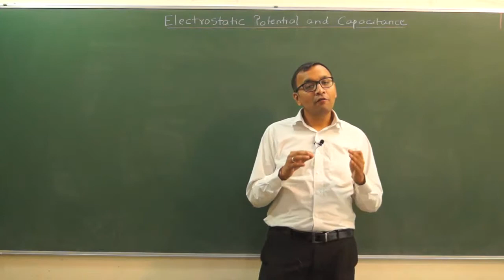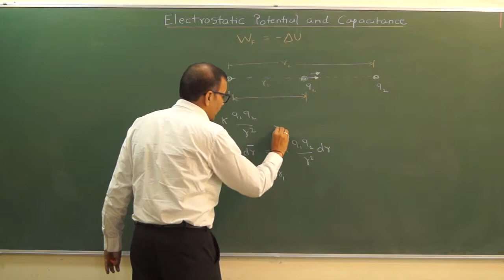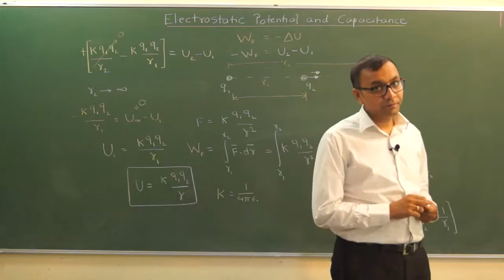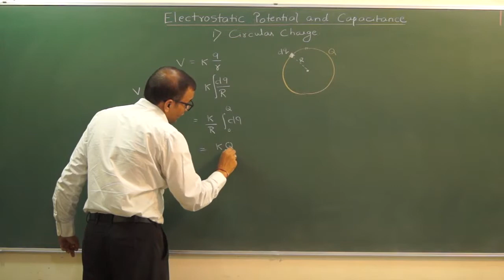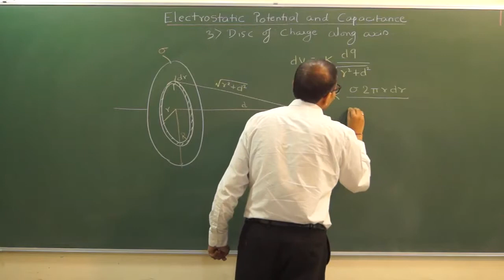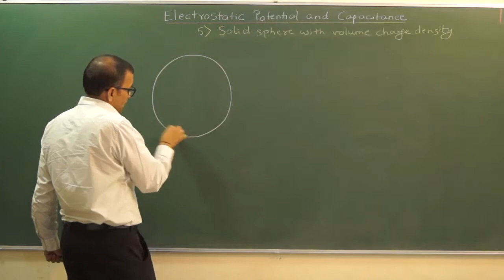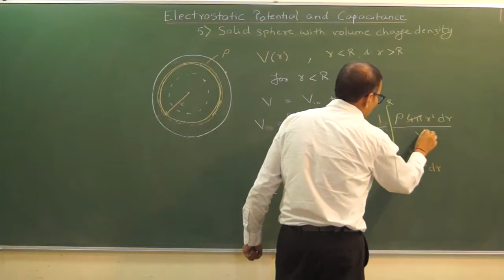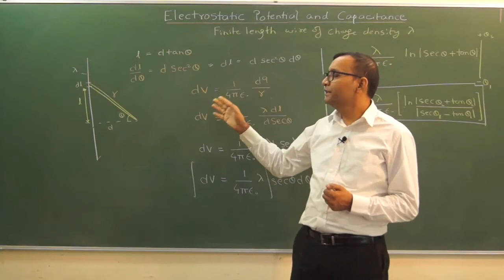[HINDI] Electrostatic Potential Part 1 of 2